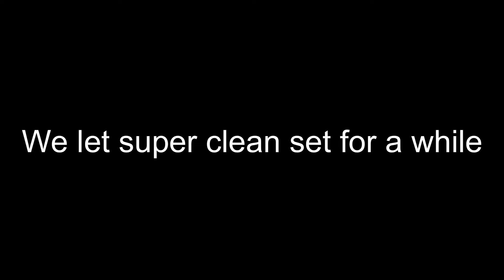CLEANING THE ECLIPSE AND HOUSE STOVE WITH SUPER CLEAN